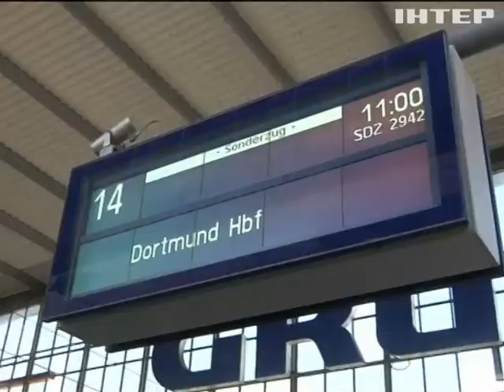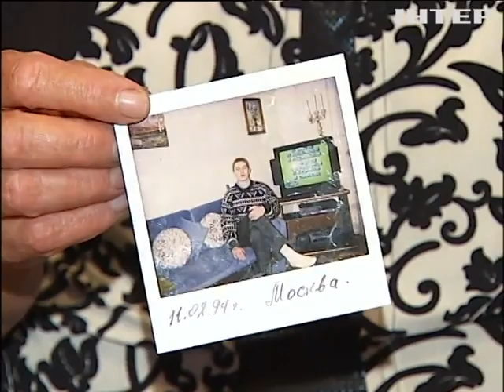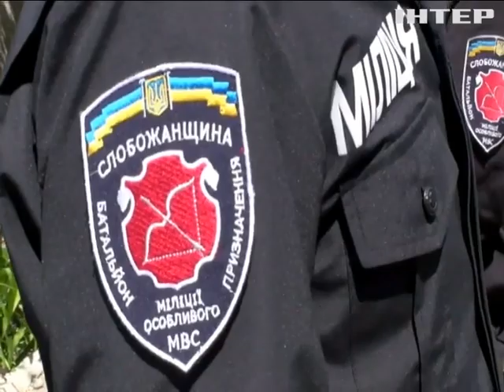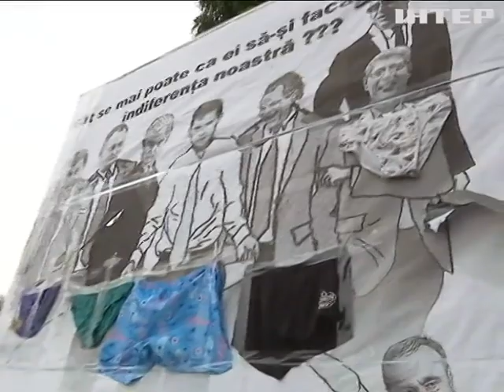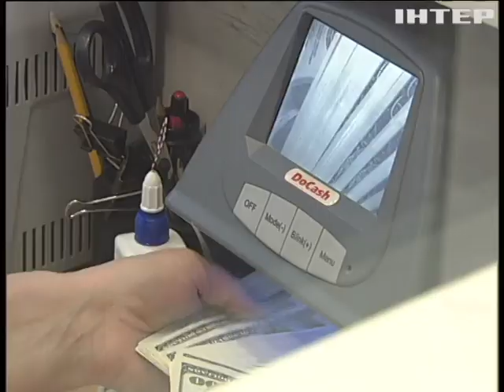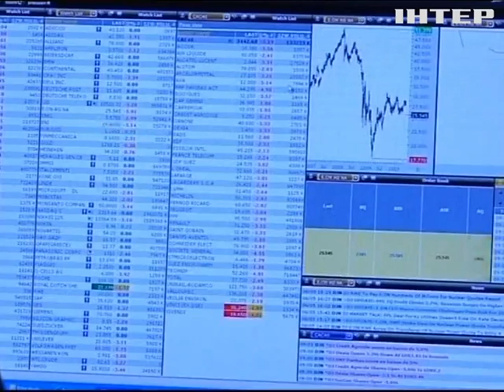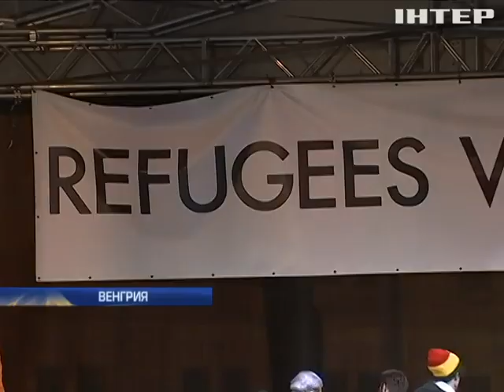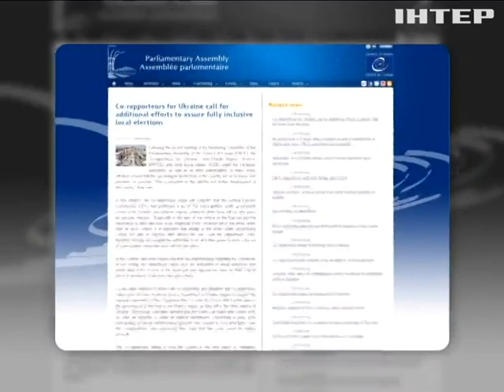Подробности недели, выпуск за 13 сентября 2015 года